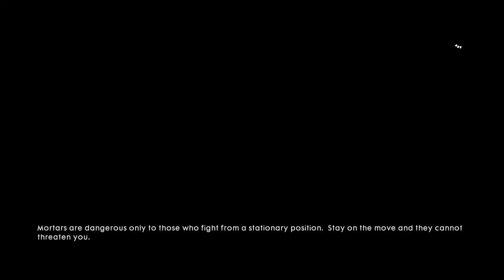Battlefield 1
Desert scenario